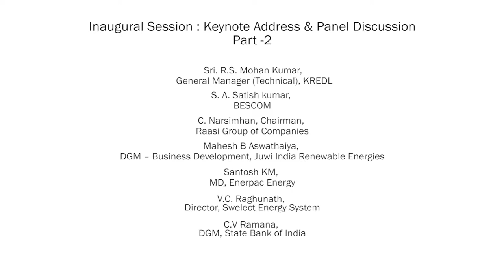Part 2/3 - Inaugural Session at EQ Suryacon Bangalore, 13 October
Inaugural Session at EQ Suryacon Bangalore, 13 October

Panellists -

Sri. R.S. Mohan Kumar, General Manager (Technical), KREDL
S. A. Satish kumar, BESCOM
C. Narsimhan, Chairman, Raasi Group of Companies
HR Vasuki, COO, Swelect Energy
Mahesh B Aswathaiya, DGM – Business Development, Juwi India Renewable Energies
Andrew Hines, Head of Business Development (South India), CleanMax Solar
Santosh KM, MD, Enerpac Energy
Deepak Kumar, Cheif General Manager, SBI